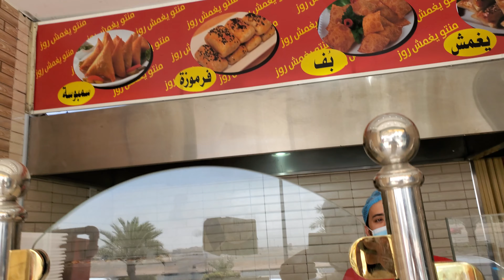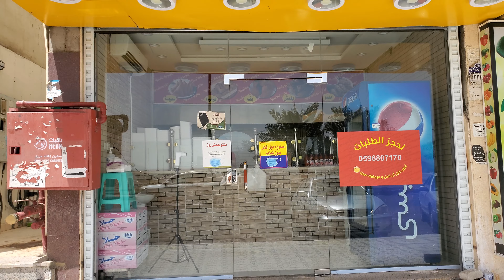أفضل مطعم منتو ويغمش في المدينة المنورة من وجهة نظري 😎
ليست إعلانا إنما من باب خدمة لأهل المدينة المنورة

جولات في طيبة الطيبة مدينة رسول الله صلى الله عليه وسلم في رحاب سيرته العطرة وأيامه النضرة ولمحة على المعالم المرتبطة بالسيرة من مساجد نبوية وآبار لا يزال بها ماء وحصون ومزارع تنسب للصحابة الكرام كانت تعود لهم رضوان الله تعالى عليهم وكذلك أودية المدينة وجبالها والعديد من التغطيات المتنوعة بالإضافة إلى جولات تعريفية بالمدينة وشوارعها وأحيائها